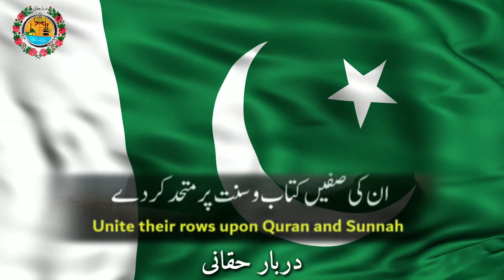Happy Independence Day Of Pakistan 14 August | یوم آزادی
Happy Independence Day Of Pakistan 14 August

جشن آزادی مبارک ۔۔۔۔ قیام پاکستان مبارک ۔۔ اس سرزمین خداداد اسلامی جمہوریہ پاکستان کی بقا معرکہء حق کے واسطے منتخب ہے۔۔۔ اسکا قیام نظریہ پر ہوا۔۔۔ دنیا میں دو ہی نظریاتی مملکتیں قائم ہوئیں۔۔۔۔ پہلی مدینہ طیبہ اور دوسری پاکستان الحمدللہ۔۔۔ 27 ویں شب مسلمانوں کو تحفہ عطا ہوا۔۔۔ کل بھی نفلی شبِقدر ہے الحمدللہ۔۔۔۔ اس مملکت اسلامیہ سے غداری کرنے والے مٹے ہیں اور مٹ جائیں گے ۔۔۔ اللہ ربالعزت پاکستان کی حفاظت و سلامتی کا معاملہ فرمائے اور ہمیں صالح اور بصیر حاکمیت عطا فرمائے۔۔۔
دعا گو 🤲
دربار حقانی